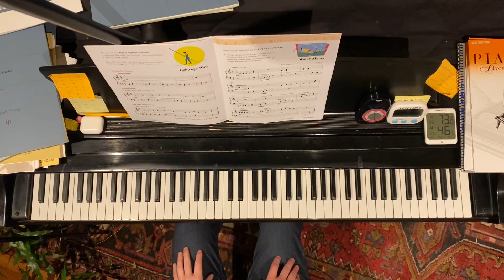Faber 2b - Tightrope Walk and Water Skiers - pages 6-7 Technique and Artistry